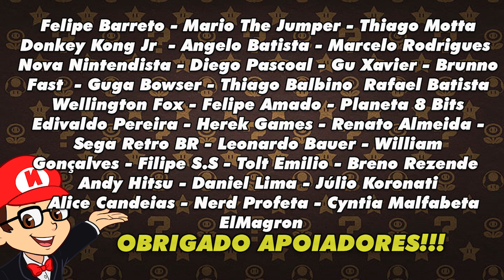Novo RPG Tático Triangle Strategy Vale a Pena? Assista o Vídeo ANTES DE COMPRAR!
Triangle Strategy é um próximo jogo de RPG tático desenvolvido pela Square Enix e Artdink. O desenvolvimento é liderado por Tomoya Asano, produtor dos jogos Bravely Default e Octopath Traveler. O game vai ser lançado no Nintendo Switch em 4 de março de 2022. Tá interessado no jogo, então confira esse vídeo com a análise dos 3 primeiros capítulos do game.